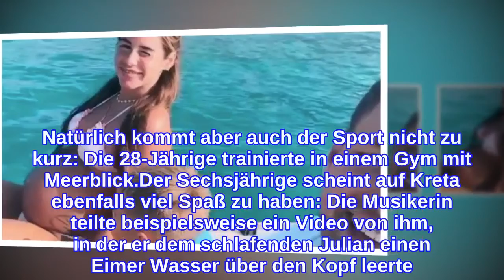Vor Geburt: Sarah Engels und Familie machen Urlaub auf Kreta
Sarah Engels (28) gönnt sich wenige Wochen vor der Geburt ihrer Tochter eine Auszeit! Die ehemalige DSDS-Finalistin und ihr Mann Julian (28) erwarten gerade ihren ersten gemeinsamen Nachwuchs. Der kleine Alessio Lombardi (6) bekommt also schon bald ein Geschwisterchen. Mittlerweile befindet sich die Sängerin quasi auf der Zielgeraden ihrer Schwangerschaft – und wenige Wochen vor der Entbindung will sie wohl offenbar noch einmal richtig die Seele baumeln lassen: Mit ihrer Familie macht Sarah gerade Urlaub auf Kreta!In ihrer Instagram-Story meldete sich die bald zweifache Mutter jetzt bei ihren Fans. "Einen wunderschönen guten Morgen, ihr Lieben. Es ist wunderschönes Wetter", schwärmte sie und teilte zum Beweis ein paar Aufnahmen von ihrem Trip. Die Auszeit scheint das Trio jedenfalls total zu genießen: Nach einem ausgiebigen Frühstück waren Sarah und Julian mit Alessio sogar Tretbootfahren! Natürlich kommt aber auch der Sport nicht zu kurz: Die 28-Jährige trainierte in einem Gym mit Meerblick.Der Sechsjährige scheint auf Kreta ebenfalls viel Spaß zu haben: Die Musikerin teilte beispielsweise ein Video von ihm, in der er dem schlafenden Julian einen Eimer Wasser über den Kopf leerte. Trotz des Urlaubs scheint der Spross aber auch an seinen Papa Pietro Lombardi (29) zu denken. In einem weiteren Clip postete Sarah die neue Single ihres Ex-Mannes mit dem Titel "Lüg mich an". Darunter schrieb sie: "Alessio singt den Song einfach den ganzen Tag."Tipps für Promiflash?
INFORMATION
• Source: promiflash